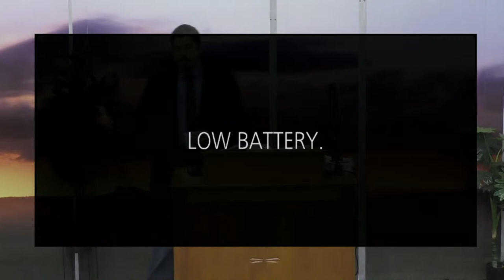False Teachers Among You (2 Peter 2) | Pastor Kevin Sepulveda